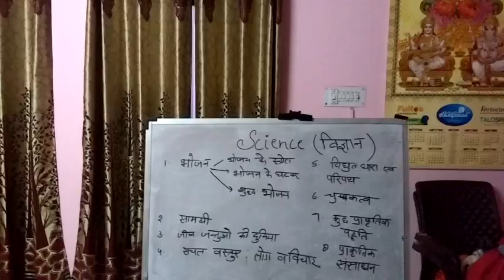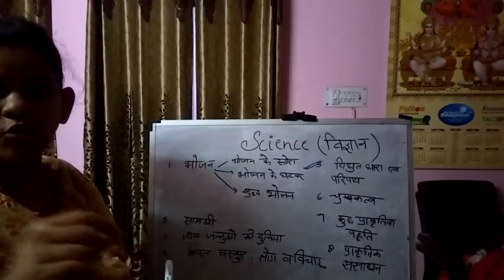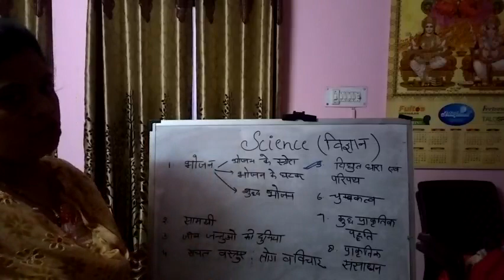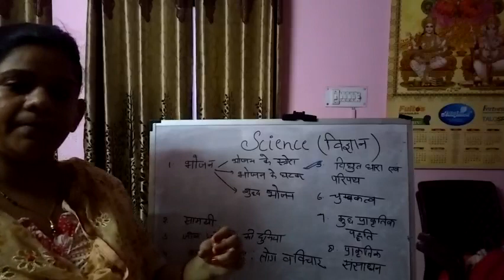UPTET junior science notes in hindi जानिए क्या और कैसे पढना है science में